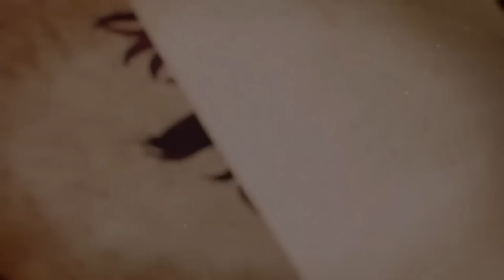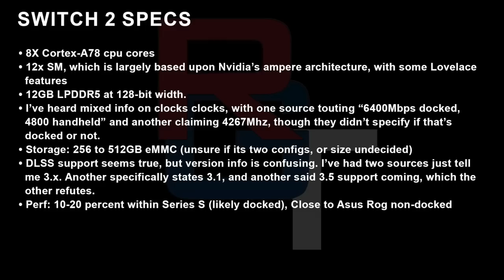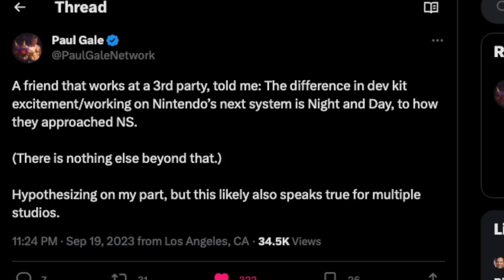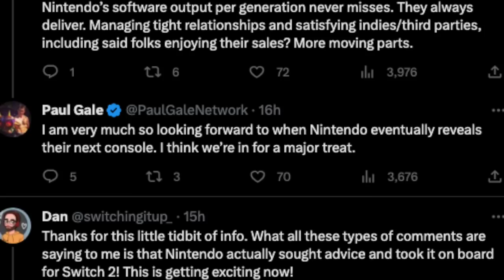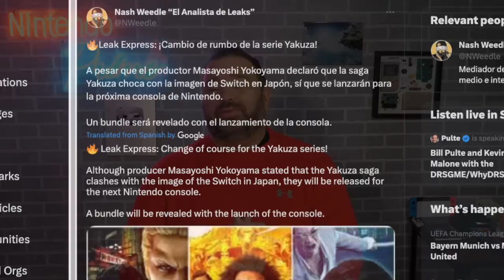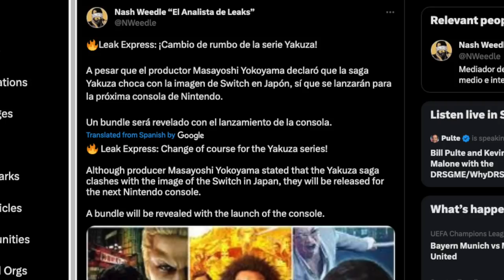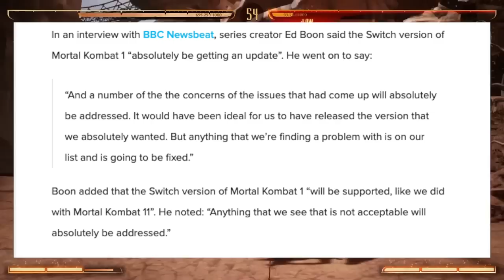Nintendo Switch 2 is Within 10% of Xbox Series S' Performance?! | Prime News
Nintendo Switch 2 details continue to pour in, as the rumors are heating up!

Thank you everyone for your continued support!

00:00 - Intro
01:07 - Unicorn Overlord Details
05:40 - Nintendo Switch 2 Specs & Third Party Excitement
11:22 - Rumored Third Party Launch Game for Switch 2
12:43 - Ed Boon Promises to Fix Mortal Kombat 1 on Nintendo Switch